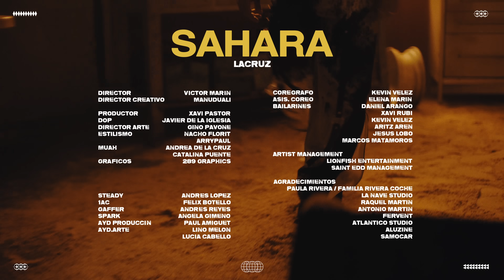LA CRUZ - SAHARA (Official Video)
Official video for "SAHARA" by LA CRUZ.